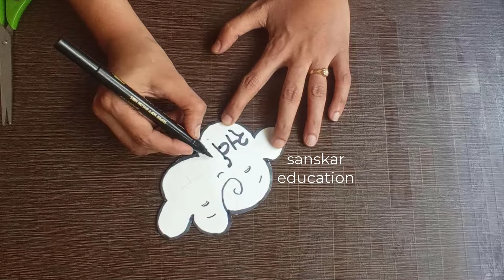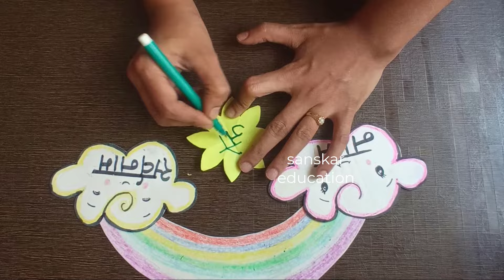Marathi TLM | Shabdachya Jaati | marathi teaching material |Teaching aid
other  tlm videos.